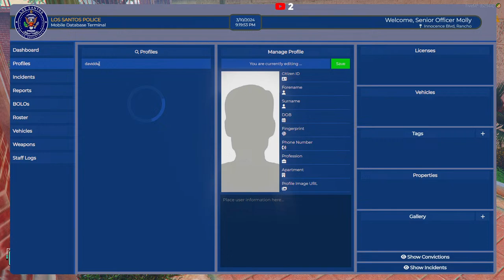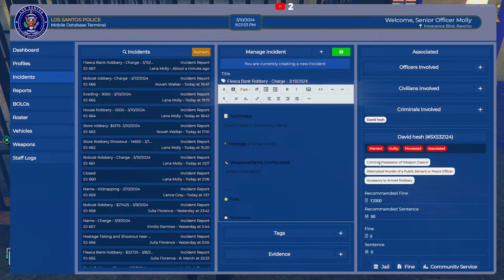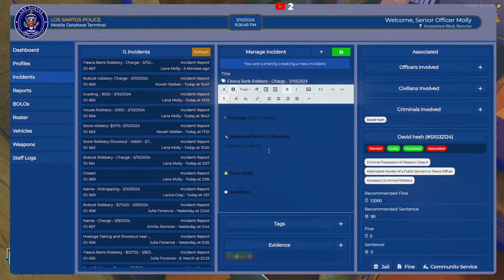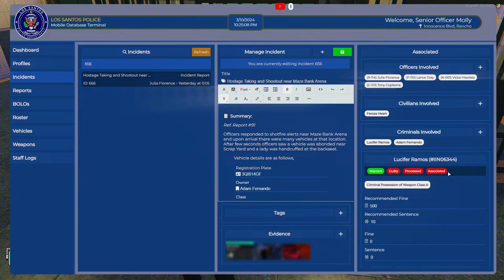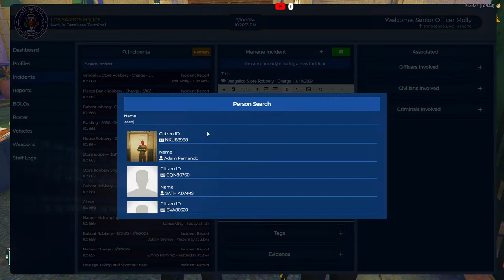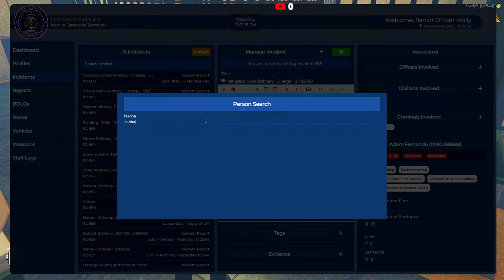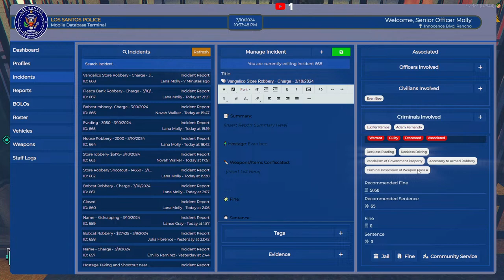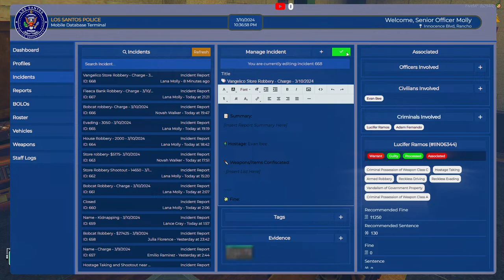PD? | Lana Molly | StateWide Roleplay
➥ PC Specs:
 *GPU: ASUS TUF GTX 1650S 4GB
 *CPU: AMD Ryzen 5 3600X
 *Memory: VENGEANCE PRO 16GB
 *Current resolution: 1920 X 1080
 *Operating system: Windows 10 Pro
A Like and a Positive comment are much appreciated!